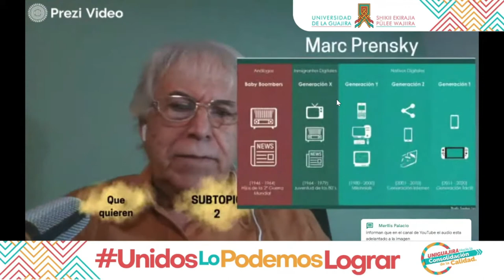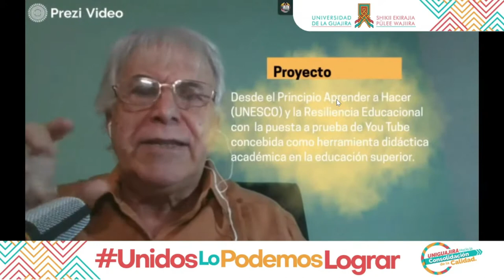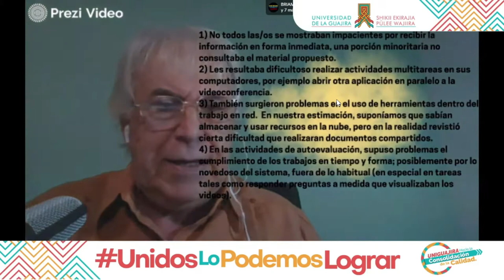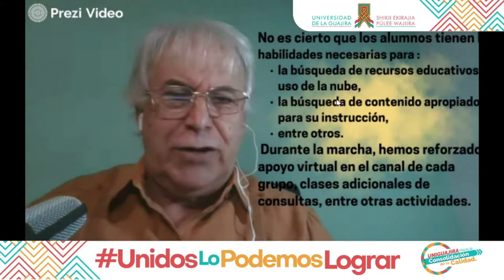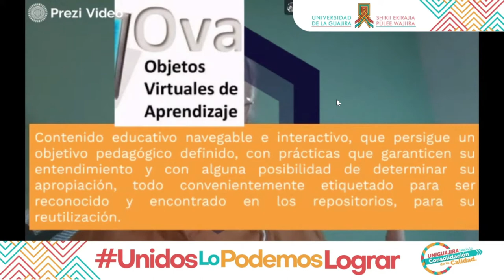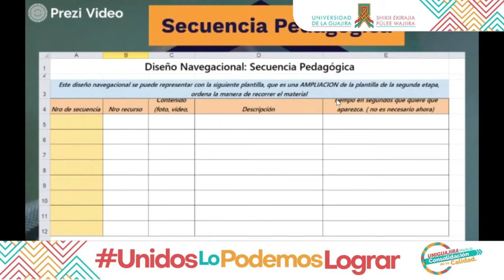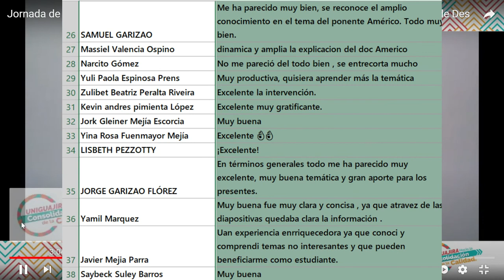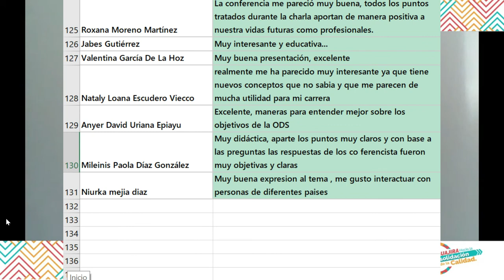Internacionalización curricular UNIGUAJIRA mayo 2021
Conferencia sobre Competencias Digitales en Docentes y Alumnos, dictada en las Jornadas de Internacionalización Curricular de la UNiversidad de La Guajira - Colombia el 10 de mayo de 2021.